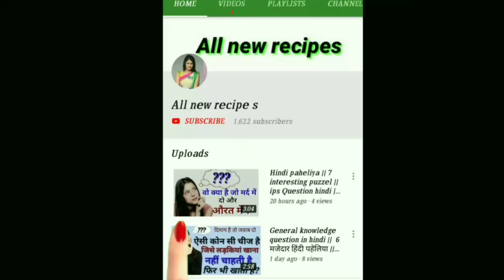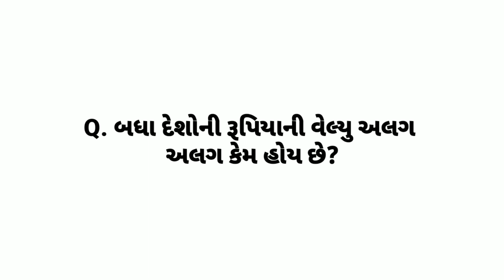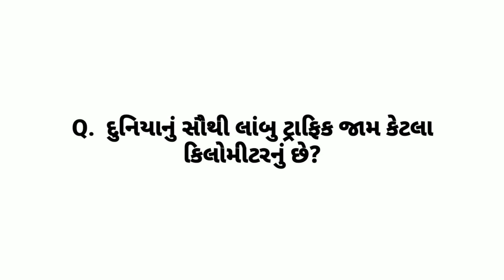Gujarati chhokri na ukhana || new interesting general knowledge station || All new facts